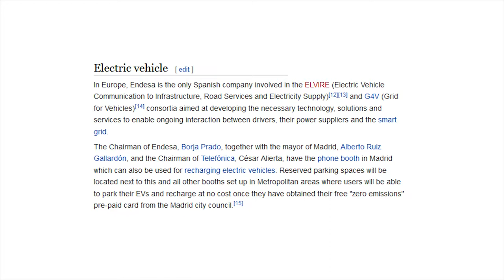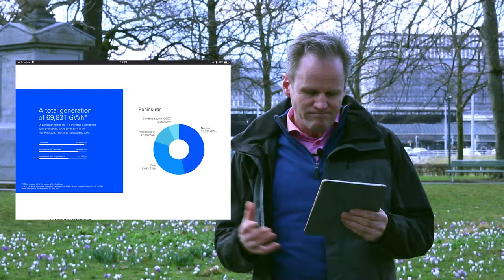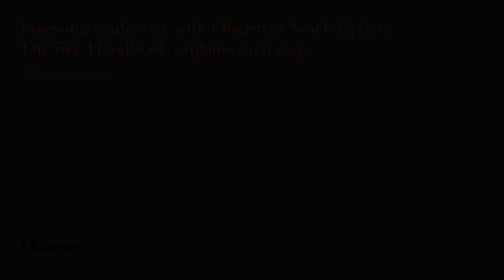Buying Endesa for more solar energy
Today, the Spanish energy provider Endesa makes its energy with coal and nuclear fission. Of course I am against nuclear energy and even more against burning coal. But I also drive an electric car and Spain is located in the sunbelt of Europe. Quite possible that the majority of Endesa energy comes from the sun ten years from now. Good reasons for a long-term investment. Above all, however, I think that European energy suppliers of the expiring generation are being over-punished today. I buy 250 Endesa shares, totaling around 4'500 Swiss francs.